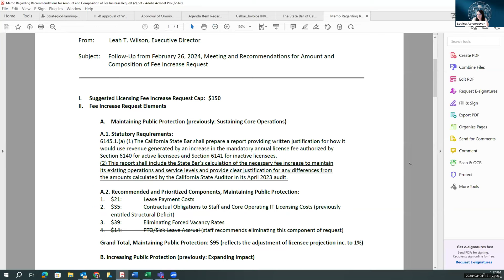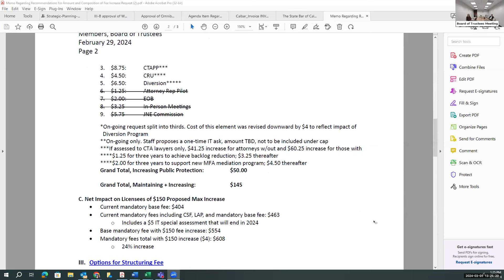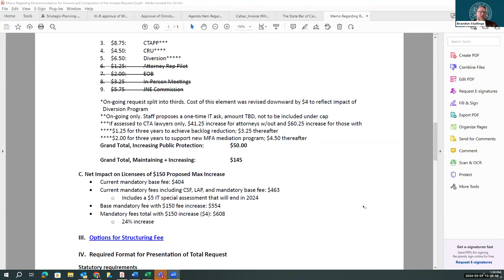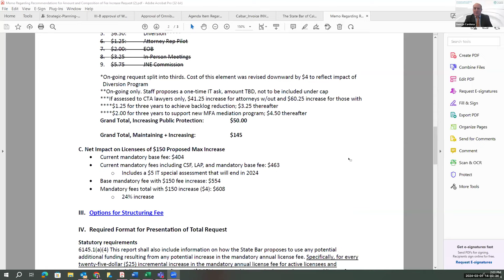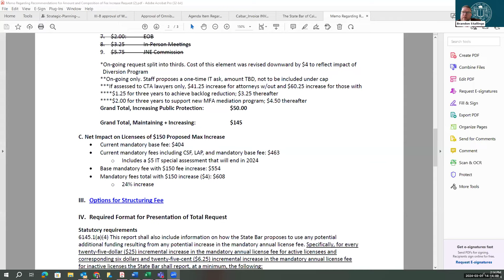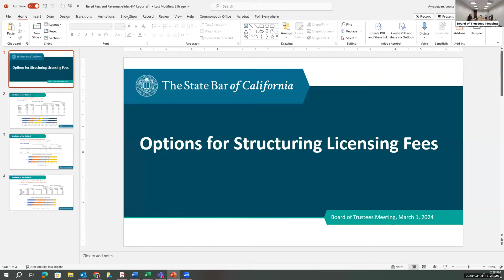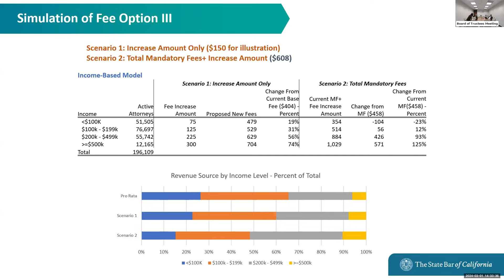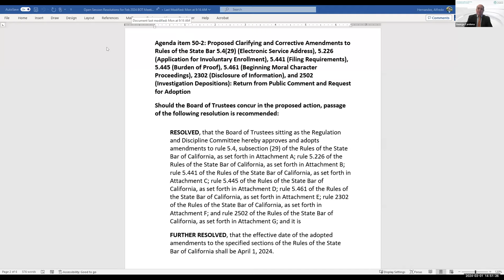Special Meeting of the Board of Trustees 3-1-2024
SPECIAL MEETING OF THE BOARD OF TRUSTEES
Friday, March 1, 2024
1:00 p.m.—3:00 p.m.

Time Stamps
00:00:00 Roll Call
00:01:03 Call for Public Comment
00:09:48 April Legislative Reports: Business and Professions Code Sections 6086.20 and 6145.1
01:43:25 Approval of Consent Agenda
01:44:32 Proposed Clarifying and Corrective Amendments to Rules of the State Bar 5.4(29) (Electronic Service Address), 5.226 (Application for Involuntary Enrollment), 5.441 (Filing Requirements), 5.445 (Burden of Proof), 5.461 (Beginning Moral Character Proceedings), 2302 (Disclosure of Information), and 2502 (Investigation Depositions): Return from Public Comment and Request for Adoption